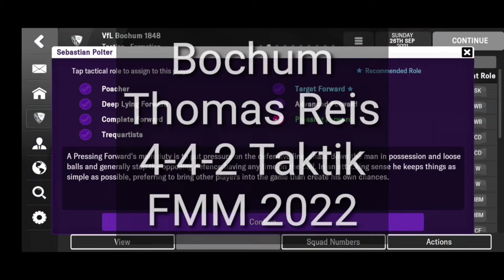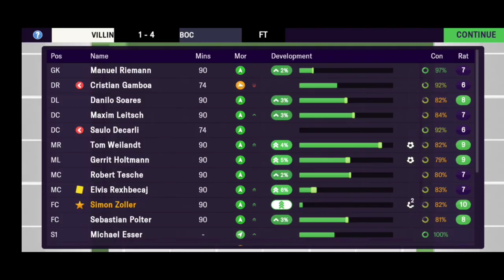Bochum Thomas Reis 4-4-2 Taktik FMM 2022